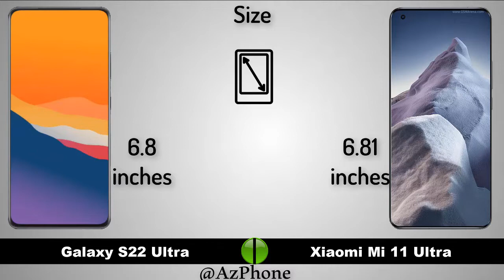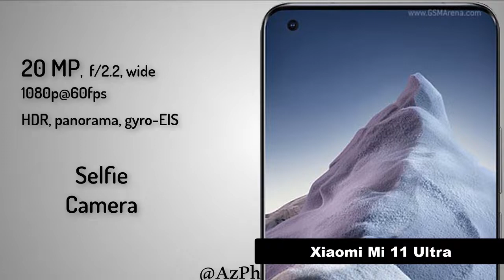Samsung Galaxy S22 Ultra vs Xiaomi Mi 11 Ultra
Note: Galaxy S22 specs are based on leaks & rumours!